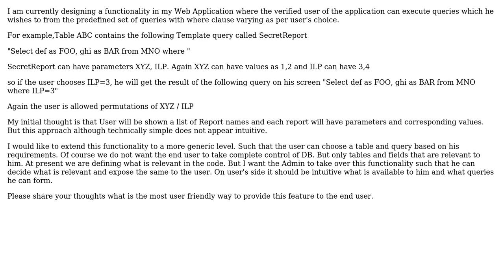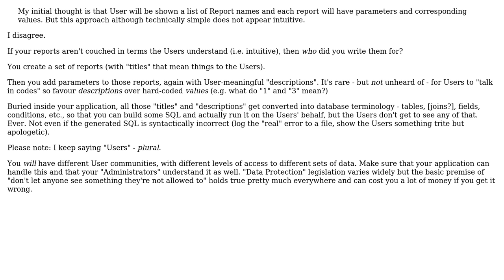Software Engineering: Dynamic Query Generation : suggestion for better approaches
With thanks & praise to God, and with thanks to the many people who have made this project possible! | Content (except music & images) licensed under CC BY-SA | Music | Images & others | With thanks to user Phill W. user Gaurav Parmar user Doc Brown and the Stack Exchange Network Trademarks are property of their respective owners. You are responsible for your own actions.